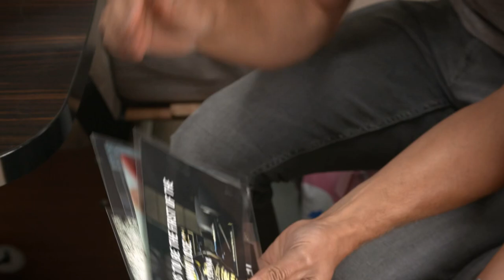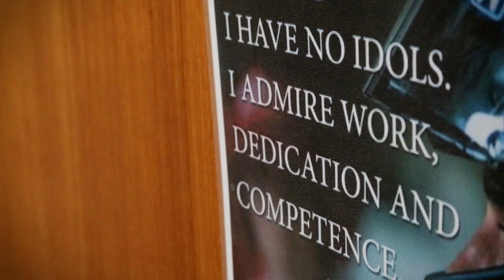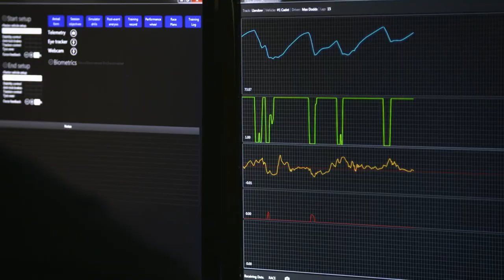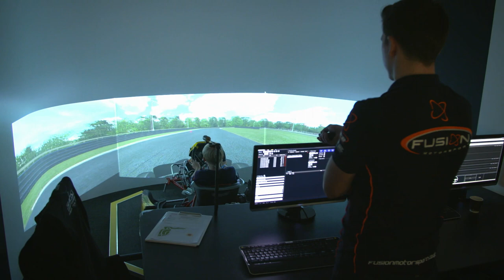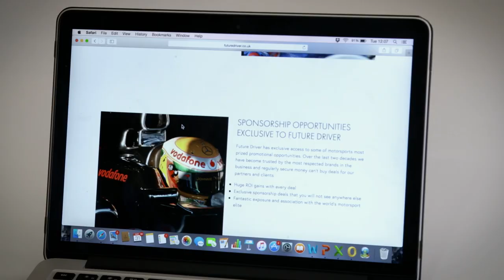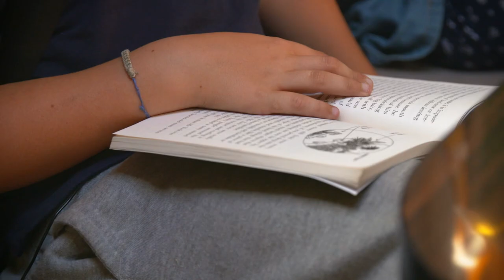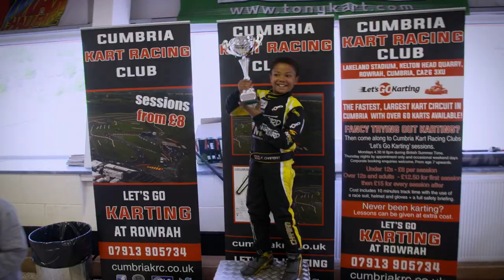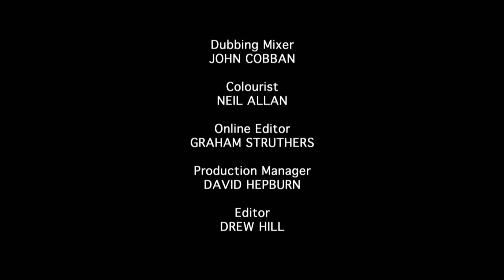On The Fast Track To F1 | Whizz Kids | Documentary Central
There are just 22 drivers on the global Formula 1 circuit, these are the most coveted spots in all of elite motorsports. To secure a spot, drivers have to start young. Whizz Kids: On the Fast Track to F1 delves into an incredible and little known world of young drivers, pushy parents, and dreams of Formula 1.

For the first time, we have access to karting circuits across the UK, where five-year-olds are taking to the track in the hope of becoming the next Lewis Hamilton. These kids are entering one of the most competitive worlds out there where money talks.